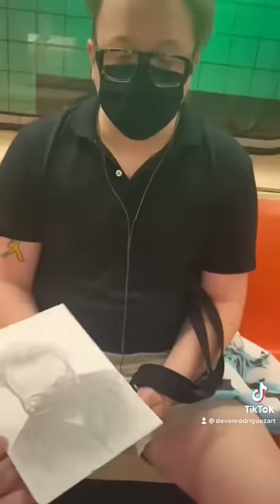Gifting strangers drawings of themselves *reactions*